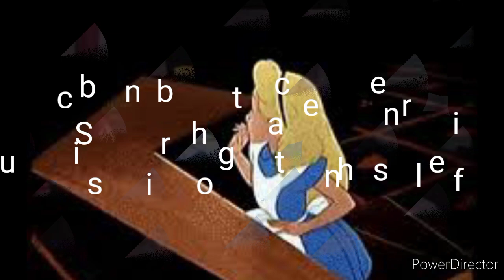The science fiction story thatallchildren are looking for,AliceinWonderland,isnow onthechannel|2023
Children's bedtime stories
# The story that all the children of the world are searching for is the science fiction story Alice in Wonderland